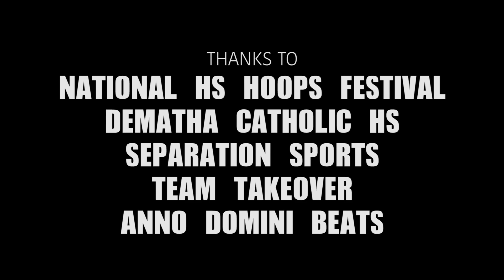Johnathan McGriff is a SHIFTY Lefty from the DMV!!! 5'11 Sophomore Point Guard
Johnathan McGriff gave defenders problems all weekend at the 10th annual National High School Hoops Festival. The shifty sophomore point guard ran the show for Bishop McNamara (MD) putting his tight handles and superb vision on display all weekend. Lookout for McGriff on the circuit this summer as he's established himself as an elite east coast guard already!

NextUpRecruits - NCAA certified scouting service

Scarberry Media - Creative Minds - Creative Media